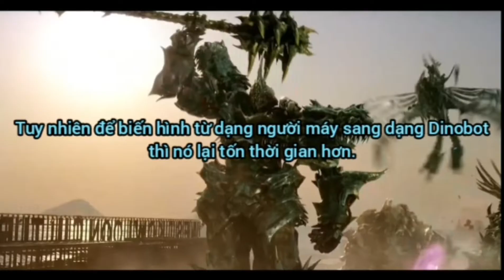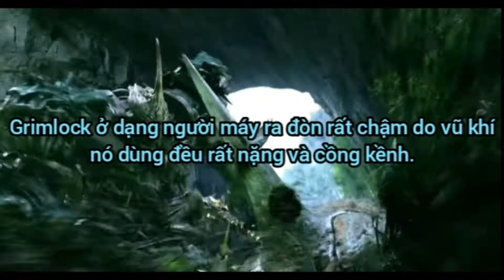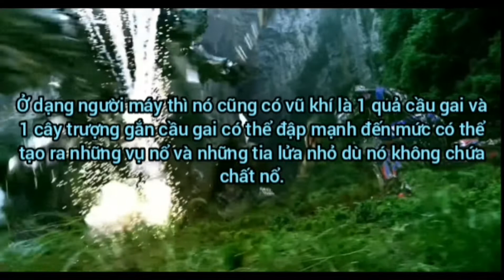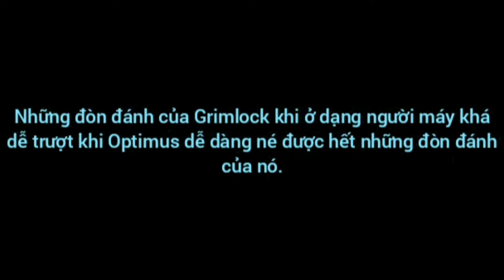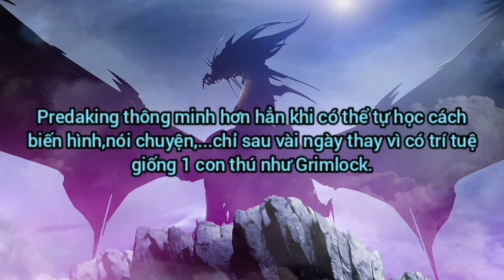Grimlock(Transformers 4+5) VS Predaking(Transformers Prime Beast Hunters+Predacons Rising)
Nhạc trong video:Đoạn tuyệt nàng đi remix không lời